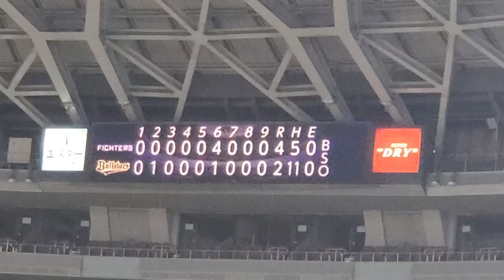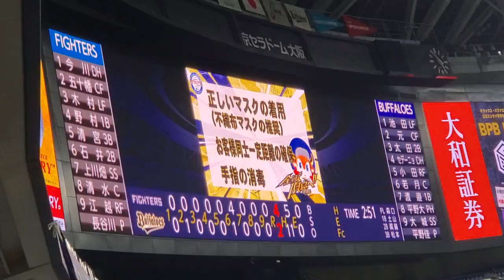試合終了 2023年3月12日(日) 京セラドーム大阪